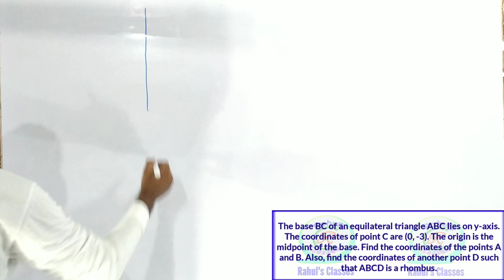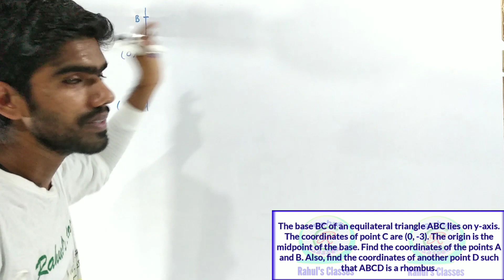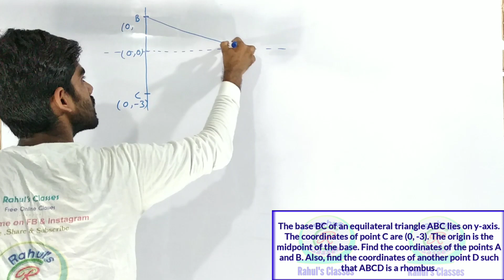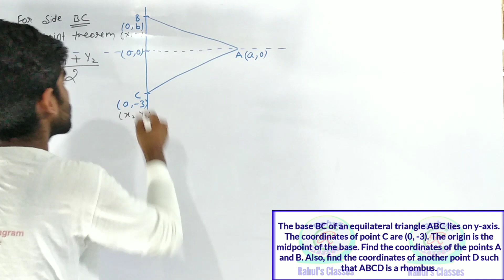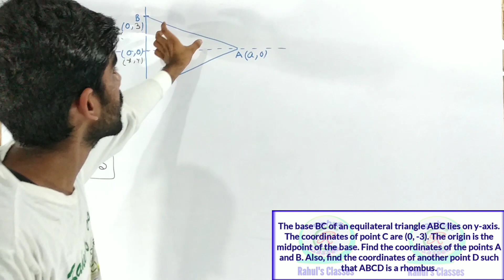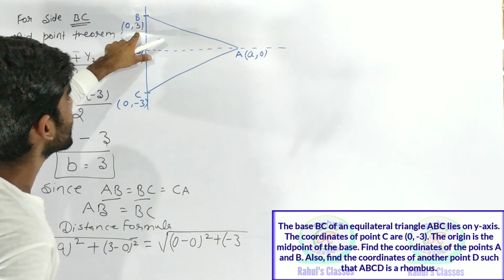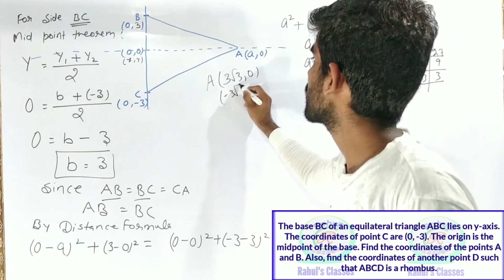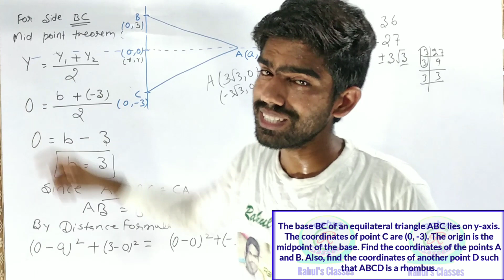RS Aggarwal Solution Class 10th Coordinator Geometry Exercise 6B Question 31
RS Aggarwal Solution Class 10th
Coordinator Geometry
Exercise 6B Question 31

⚙️Ex-08_Circle

💶💵💴Thanks💴💵💶